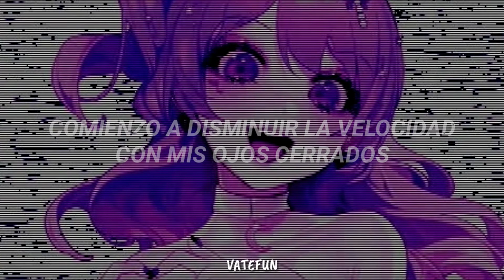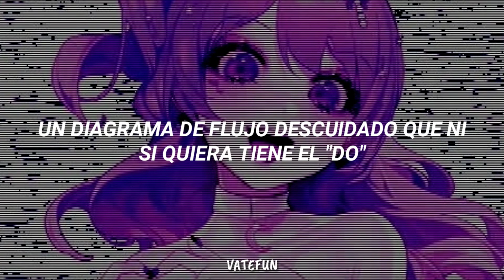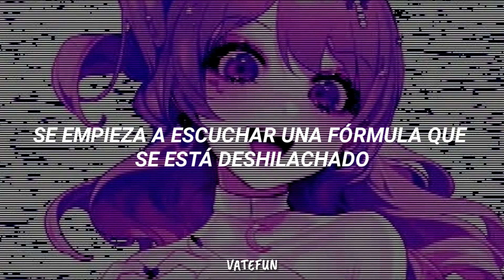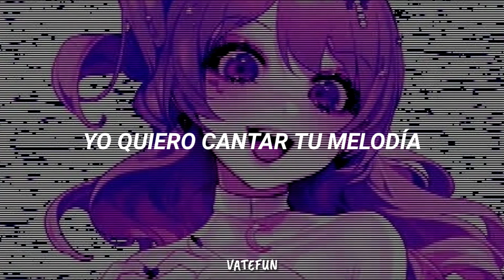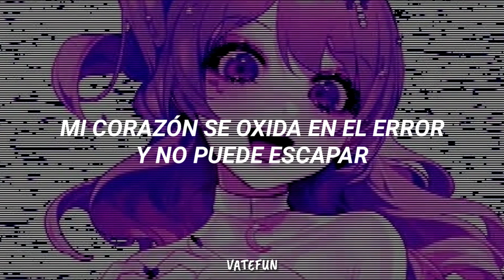Systematic Love - Camellia ft. Hatsune Miku / Sub Español